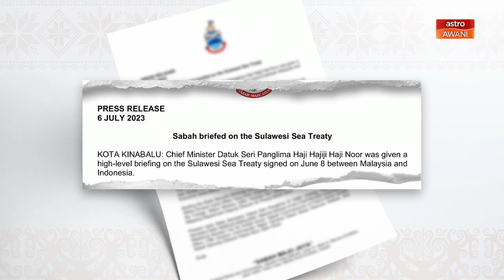Sabah mahu hak negeri itu kekal utuh - Hajiji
Sabah menghormati Perjanjian Sulawesi dan pada sama mahu memastikan hak negeri itu terpelihara dan semua isu diselesaikan dengan baik.